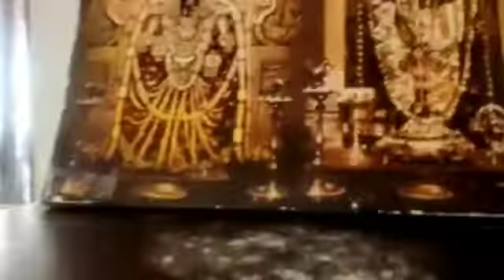main kheloon ya khaoon || Max is busy in ball and food...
MAX my lab is very cute and energetic dog .He always wants to be engaged in activities.